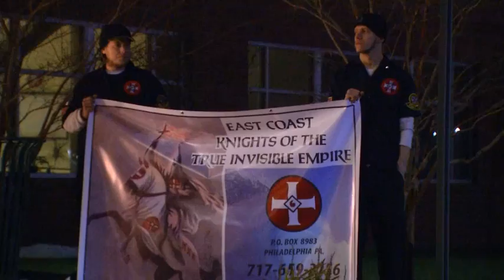Who Are You To Judge Anybody? - WBFF FOX45, 12/20/13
Shot and edited by Ben Worsley, reported by Keith Daniels. Aired December 20, 2013.